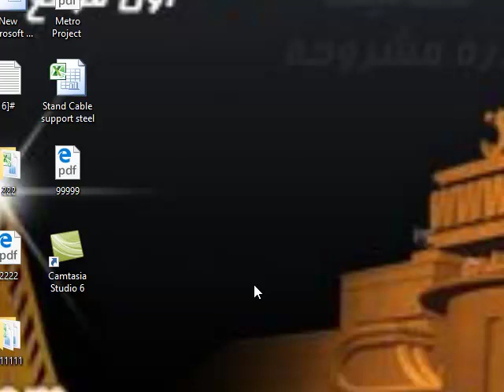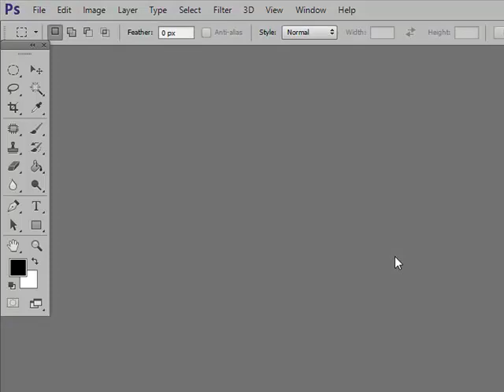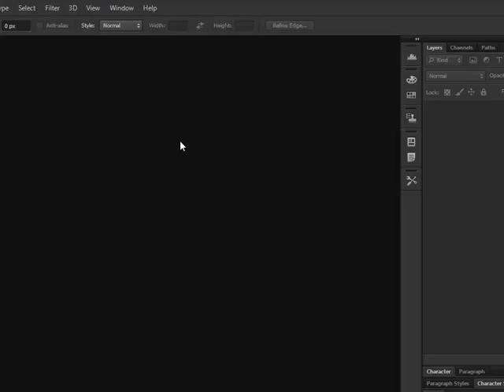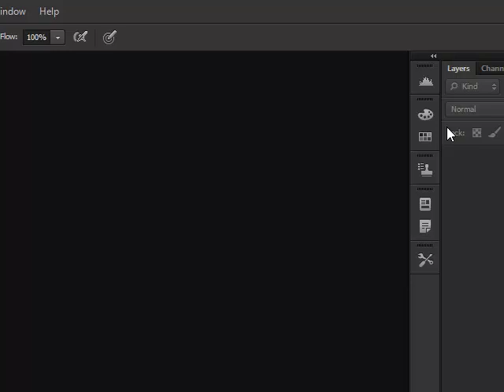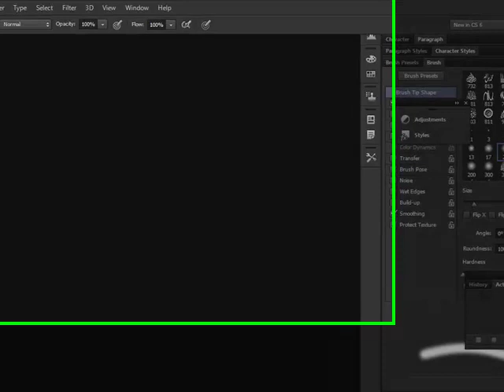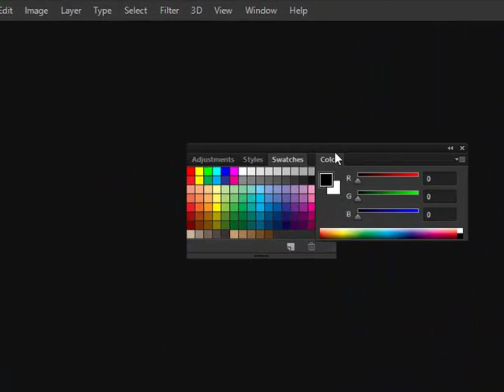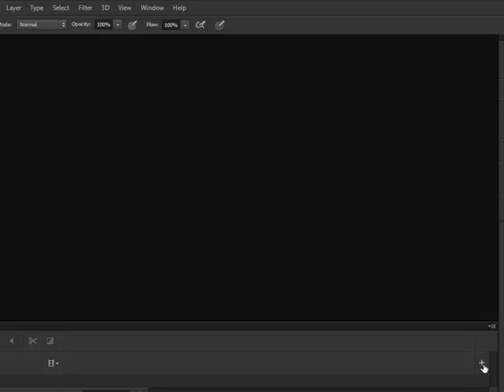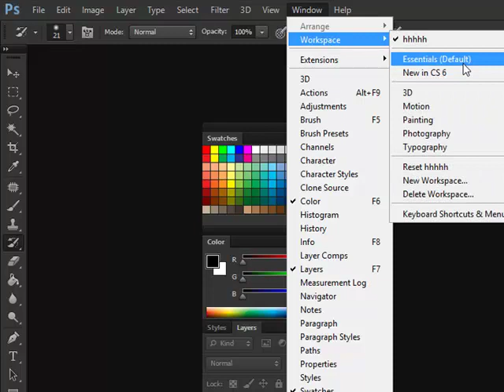الدرس الاول من دروس فوتوشوب cs6